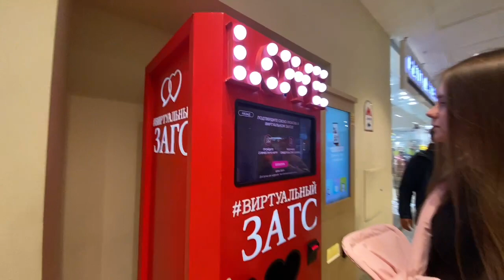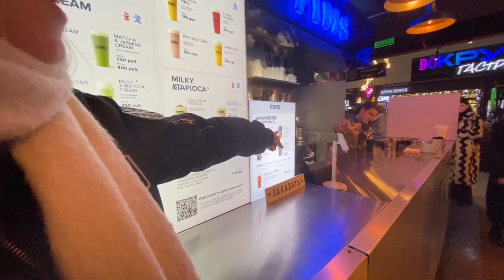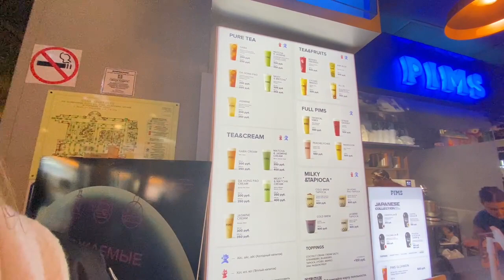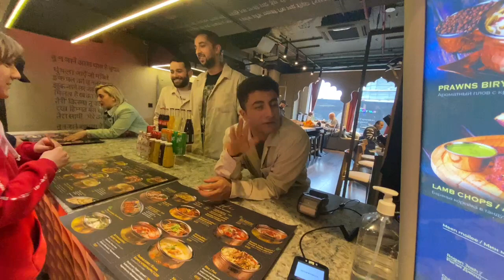disnaface 20240317 114328